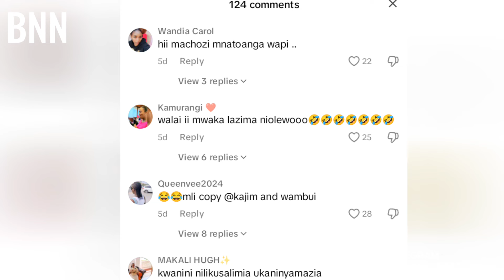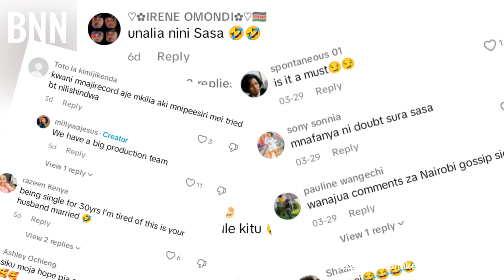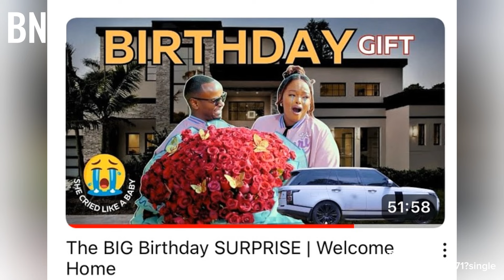Milly Wajesus Cries After Receiving Kabi Wajesus' Birthday Gift! Are Her Tears Real? - BNN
Milly Wajesus and Kabi Wajesus are currently in the spotlight, as many netizens are questioning the authenticity of their content. Recently, Kabi Wajesus surprised Milly Wajesus with a luxurious Range Rover for her birthday, prompting an emotional response where she shed tears of joy while thanking her husband. However, some viewers noted that her expressions were not grammatically correct, which caught their attention.

The couple's frequent displays of emotion, particularly Milly Wajesus's tears, have led many to wonder where all this emotion comes from, as it seems she often cries in their videos. This has fueled speculation about the genuineness of their content, especially since Kabi Wajesus gifted Milly Wajesus a Land Rover last year and now another Range Rover this year. This raises questions about their wealth and how they manage to gift each other expensive cars every year, leading to curiosity about the fate of their previous Land Rover.

Despite the skepticism, many netizens continue to adore Milly Wajesus and Kabi Wajesus, expressing their love for the couple and their entertaining content. The dynamic between Milly Wajesus and Kabi Wajesus remains a hot topic, with fans and critics alike engaged in discussions about their lavish lifestyle and emotional displays.

Regards
Edgar Obare